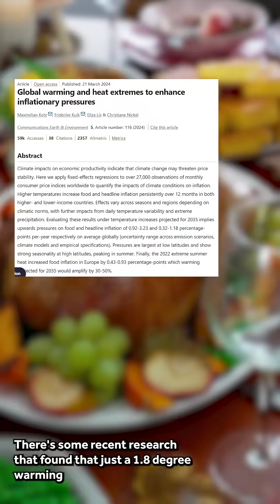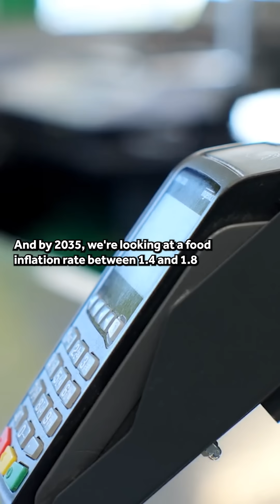How Climate Change is Rewriting the Thanksgiving Recipe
Your Thanksgiving dinner is getting more expensive, and climate change is part of the recipe. From November warming trends to food prices, let's dish about how a warming climate is influencing what's on your plate.